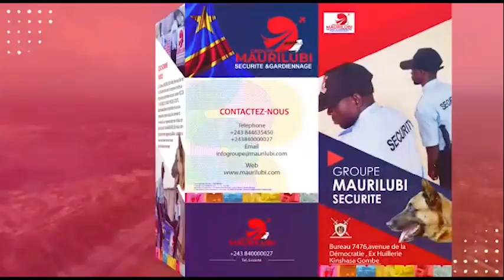HERITIER WATANABE EN LARMES AU TEL AVEC C.PRINCE APRÈS L'ACCIDENT DE SES MUSICIENS EN GUINÉE ÉQUATOR